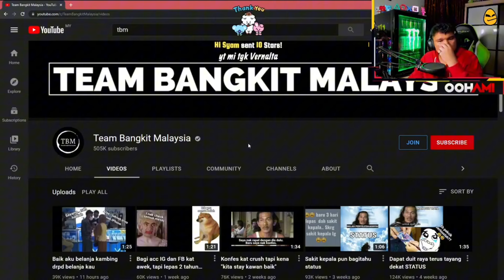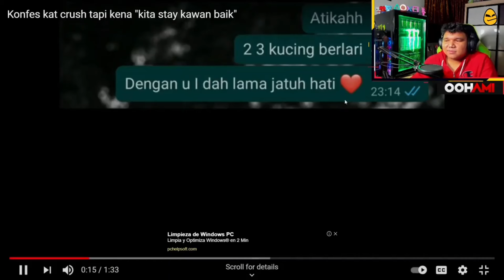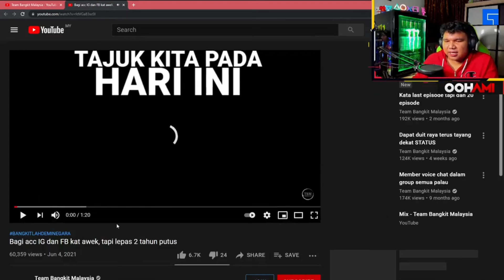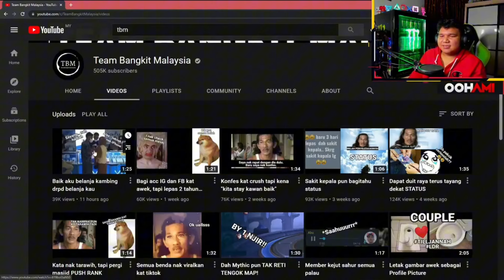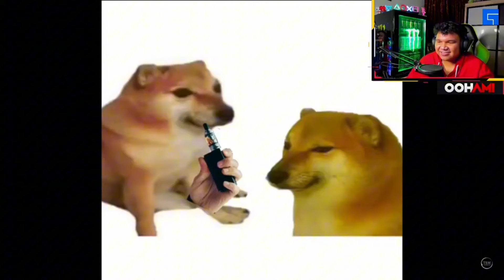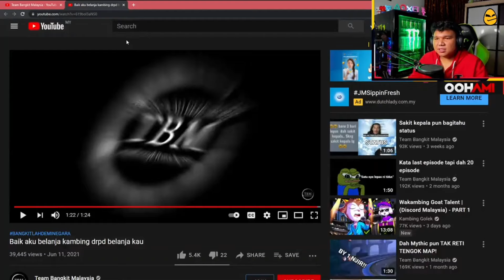[Oohami React] TBM [Clip 11/06/2021]